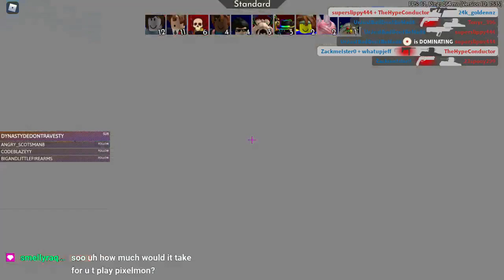Phantom Forces | Playing with Viewers!